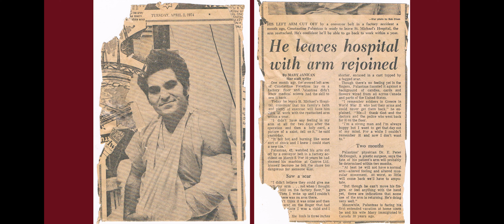«Πώς ιδρύθηκε η ενορία μας του Αγίου Νεκταρίου» / "The founding of our parish of Saint Nektarios"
Ομιλία του π. Παναγιώτη Καρpά
«Πώς ιδρύθηκε η ενορία μας του Αγίου Νεκταρίου»

"The founding of our parish of Saint Nektarios"
A talk by Fr. Panagiotes Carras

Κυριακή 11 Αυγούστου 2024, στις 7:00 μ.μ
Sunday August 11, 2024 at 7:00pm (ET)